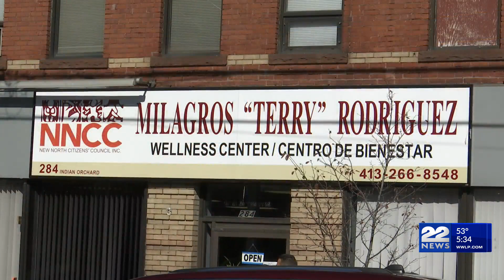New North Citizens' Council launches 'Diversity in Addiction Workforce' program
The New North Citizens' Council kicked off the Increasing Diversity and Equity in the Addiction Workforce program at their new location in Indian Orchard Friday.